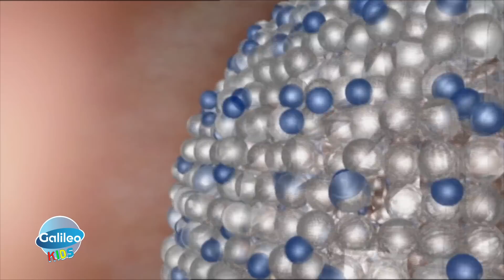Galileo Kids: Eine intergalaktische Bastelstunde mit Vincent und Cosmo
Das erste Mal überhaupt: "Galileo Kids"! Reporter Vincent weiß überhaupt nicht, wie ihm geschieht: Ein freches Alien namens Cosmo hat eine Bruchlandung im "Galileo"-Studio hingelegt!

Galileo KIDS -Vom 02.12. bis zum 09.12 jeden Tag um 10 Uhr auf YouTube!